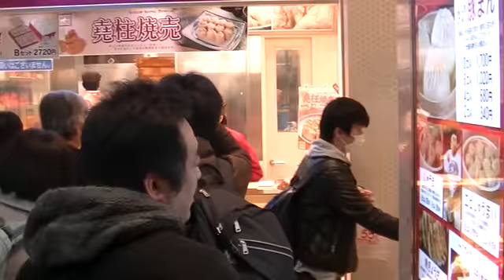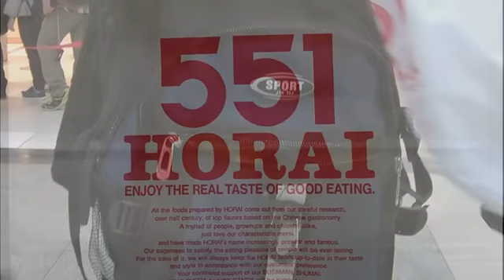Japan 551 Horai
Enjoy the Real Taste of Good Eating. Train station Take-a-way.